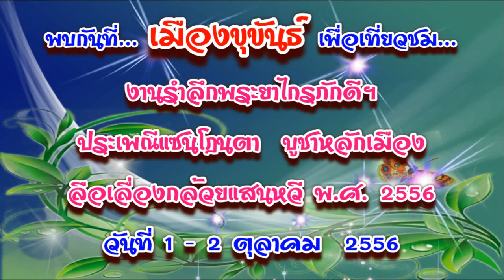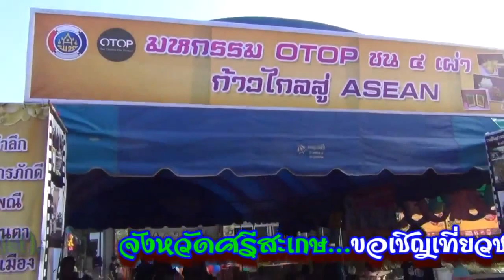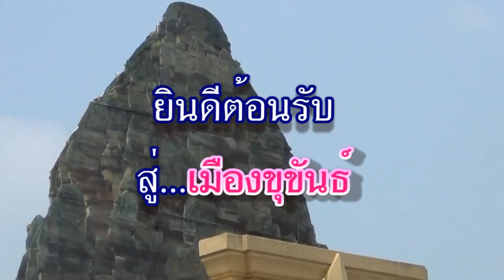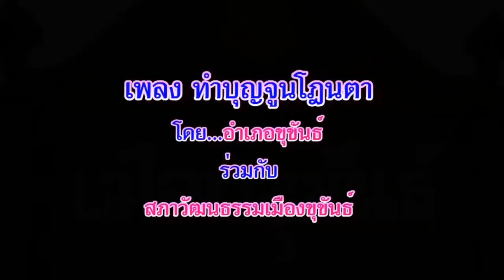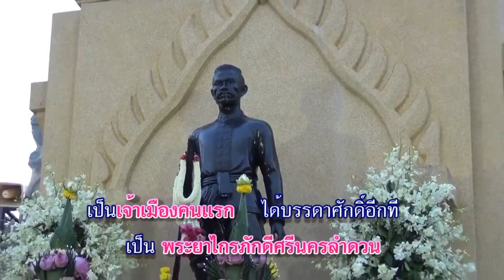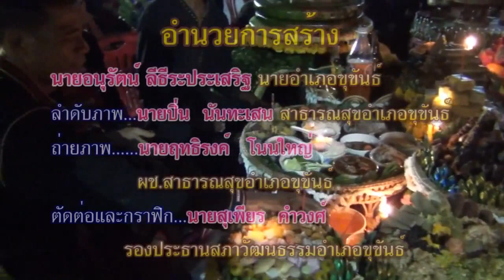Sisaket Saen Dhounta Festival2013 at Khukhan District.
ขอเชิญเที่ยวงานประเพณีแซนโฎนตา จังหวัดศรีสะเกษ ปีนี้
ณ อำเภอขุขันธ์ ระหว่างวันที่ 1 - 2 ตุลาคม 2556

    ประเพณีแซนโฎนตา เป็นวัฒนธรรมประเพณีอันดีงามของคนไทย
ในท้อ­งถิ่นที่พูดภาษาเขมร และภาษากูย แถบจังหวัดในภาคอีสาน
ตอนใต้ จัดทำขึ้นเพื่อแสดงความกตัญญูกตเวทีต่อบรร­พบุรุษ
ที่ล่วงลับไปแล้วซึ่งในภาษาเขมรเรียกว่า "โฎนตา" ประเพณีนี้
ได้สืบทอดต่อกันมาตั้งแต่สมัยโบ­ราณ จนถึงปัจจุบัน
     คำว่า "แซนโฎนตา" เป็นคำที่มีรากศัพท์มาจากภาษาเขมร
"แซน" แปลว่า การเซ่นไหว้ การอุทิศหรือบวงสรวง ส่วนคำว่า
 "โฎนตา" แปลว่า ปู่ย่าตายาย หรือบรรพบุรุษที่ได้ล่วงลับไปแล้ว
 นั่นเอง
     โดยชาวบ้านจะจัดให้มีขึ้นทุกปี ในช่วงวันแรม 14 - 15 ค่ำ
เดือนสิบ โดยเฉพาะชาวบ้านในจังหวัดศรีสะเกษ สุรินทร์ และบุรีรัมย์
ซึ่งบุตรหลาน และญาติพี่น้องที่ไปประกอบอาชีพหรือตั้งถิ่นฐานที่อื่น
ไม่ว่าจะใกล้หรือไกล ทั่วทุกสารทิศ จะเดินทางกลับมารวมญาติ และ
มาทำบุญที่บ้านเกิดเพื่อทำพิธีแซนโฎนตา ร่วมกันทำบุญกรวดน้ำ
อุทิศส่วนกุศลไปให้บรร­พบุรุษ และญาติของตนเองที่ได้ล่วงลับ
ไปแล้ว นอกจากนี้ ใน่ช่วงประเพณีแซนโฎนตา ยังเป็นโอกาส
ที่จะได้ทำความดีตามหลักพระพุทธศาสนาด้วยการทำบุญ บริจาค
ทาน รักษาศีล และฟังพระธรรมเทศนา   อันจะส่งผลให้จิตใจ
แจ่มใสปราศจากความเศร้าโศก และสะท้อนให้เห็นความรัก
ความผูกพันของสมาชิกในครอบครัวเครือญาติ และ
ความสมัครสมานสามัคคีของคนในชุมชน รายละเอียดเพิ่มเติม